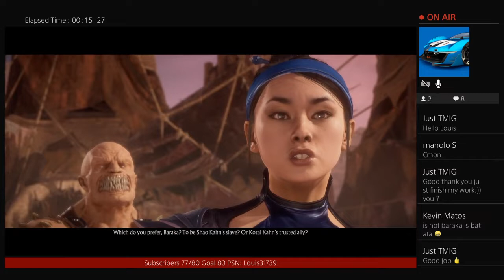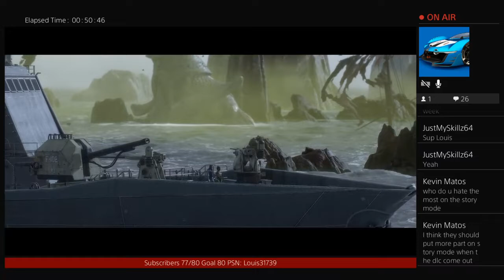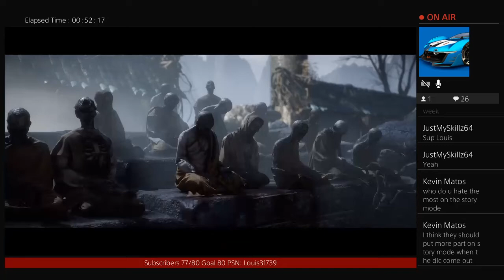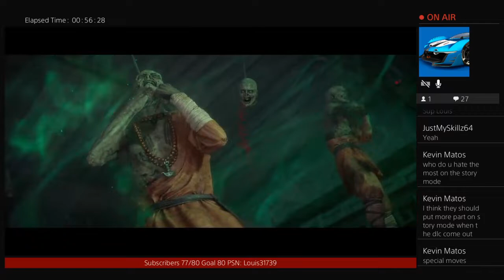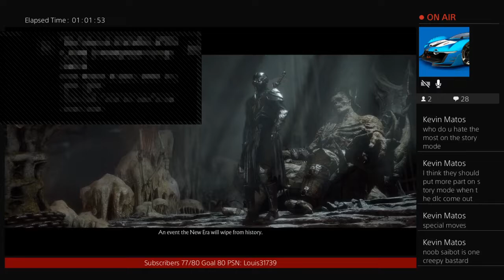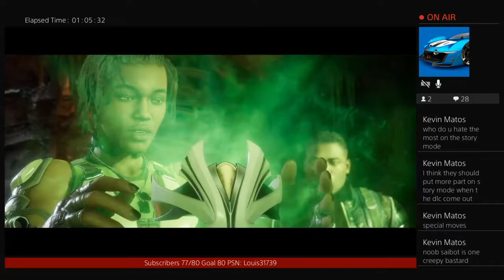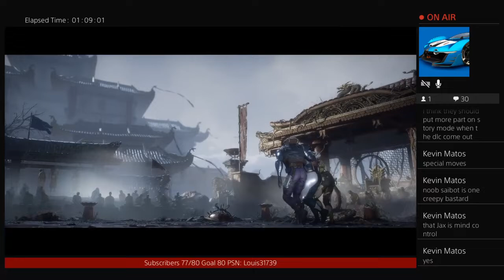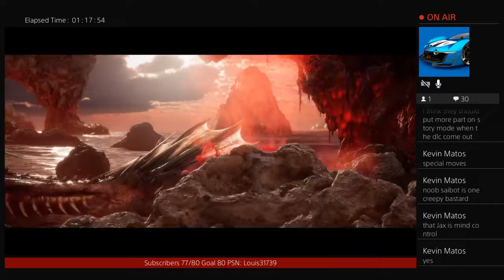Mortal Kombat Story Mode Part 3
I am mainly a GTA player and play legit, but enjoy playing other games that are fun. I make videos and live streams of different games.